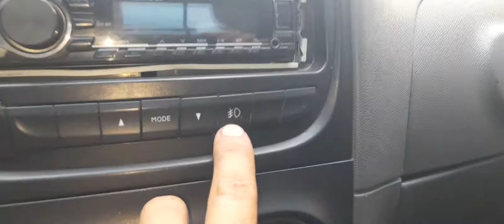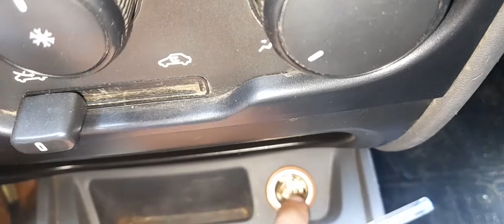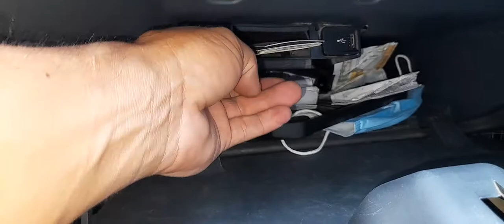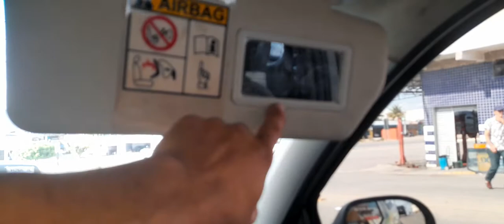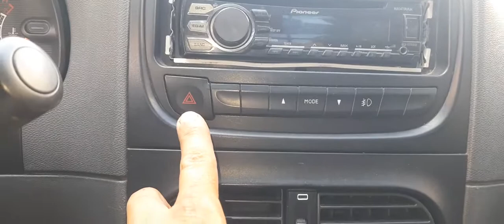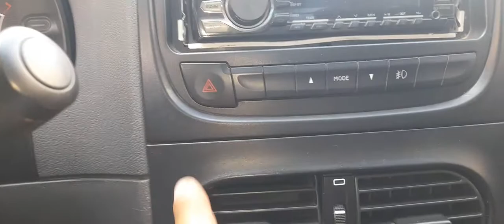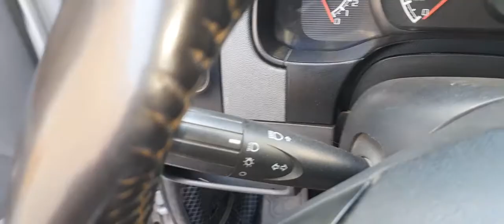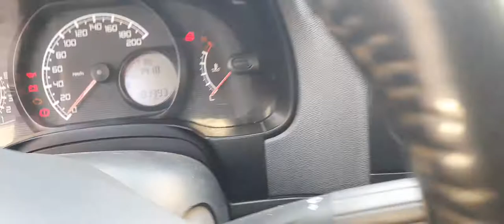10 corisidades sobre a pickape estrada! (está você não sabia)